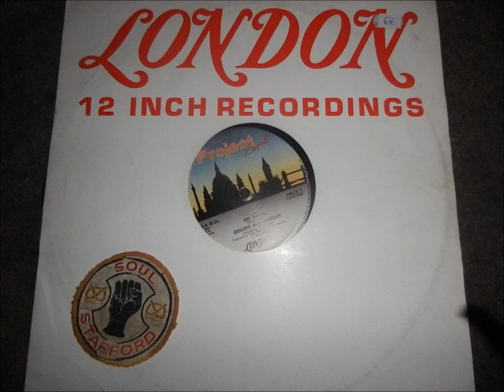Goldie Alexander Go Back